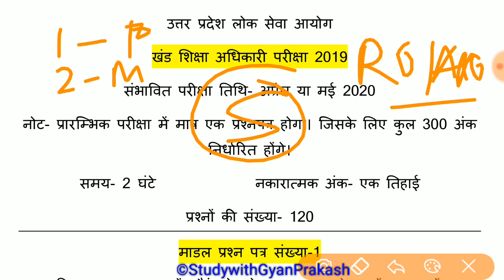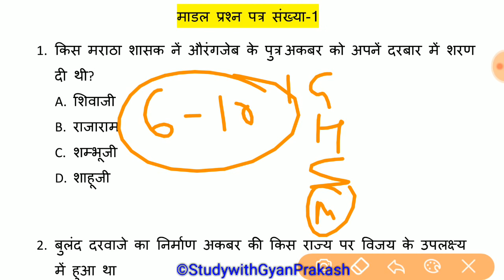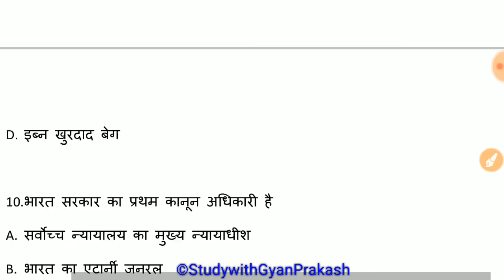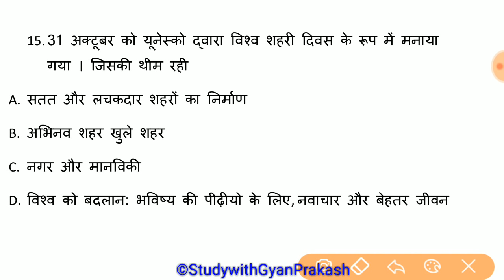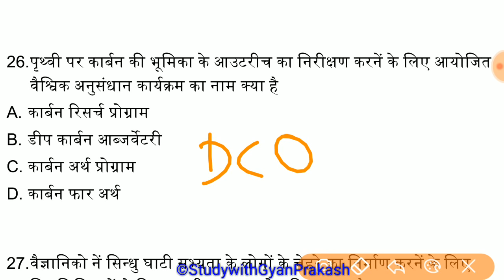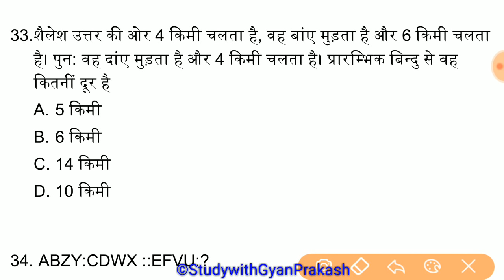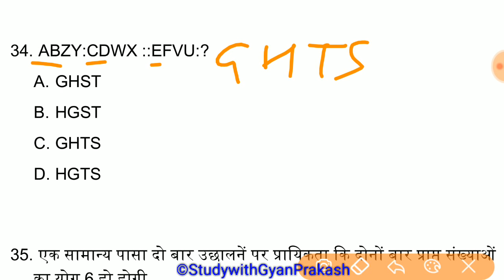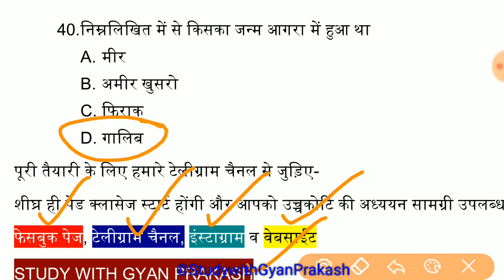Khand Shiksha Adhikari Model Paper 1|| UPPSC BEO EXAM 2019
Uppsc block education officer exam 2019
Model paper 1